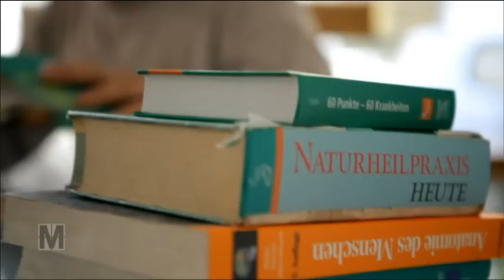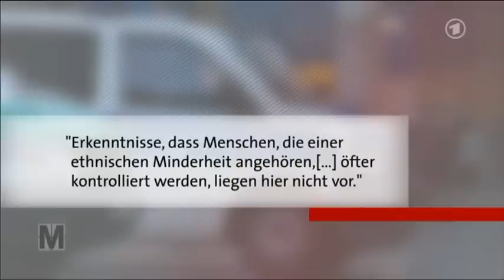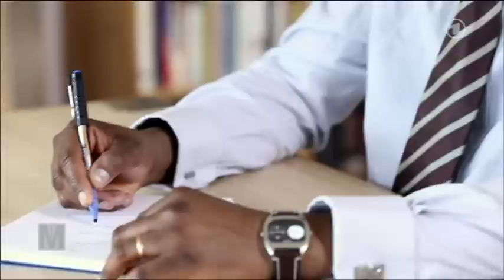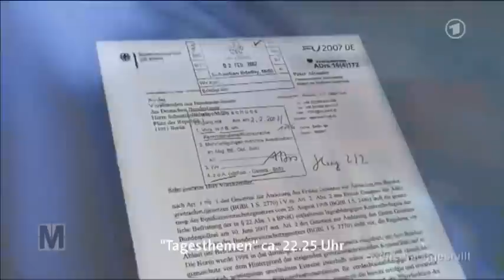Kontrolle nach Hautfarbe - Wie der Staat Minderheiten schikaniert (ARD Monitor 20.02.14)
Jeden Tag werden mehr als 10.000 Menschen in Zügen an Bahnhöfen und in Grenzgebieten ohne konkreten Verdacht angehalten, kontrolliert und durchsucht. Das Vorgehen der Bundespolizei ist mehr als ineffektiv. Bei nicht einmal 0,5 Prozent der Kontrollierten wurde ein Anfangsverdacht für einen illegalen Aufenthalt festgestellt. Jetzt kritisieren immer mehr Verbände, dass diese Polizeimaßnahmen grundgesetzwidrig seien, da fast ausschließlich ethnische Minderheiten kontrolliert würden. Das Institut für Menschenrechte fordert die Abschaffung der Kontrollnormen im Bundespolizeigesetz und auch immer mehr Polizisten wehren sich dagegen, Menschen vor allem wegen ihres Aussehens kontrollieren zu müssen.

check - we bun babylon every night and day!